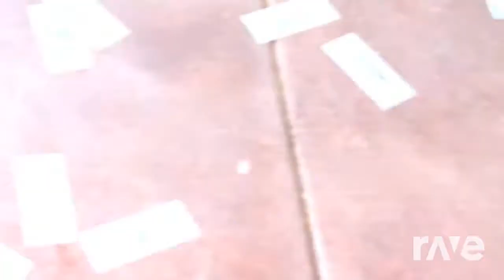PROPHET Ft Brian All The Way MARS RMX DJ FREDO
Hello new video with PROPHET 🔥👍😍 and a mashup / RMX WITH Bruno Mars 🔥🔥 Original video 👇 just below 👇 Play the original and support all the artists 👍 and my channel too 👍 Thank you 😍